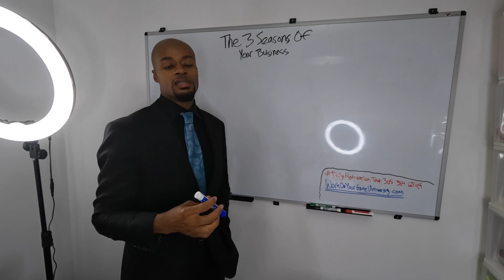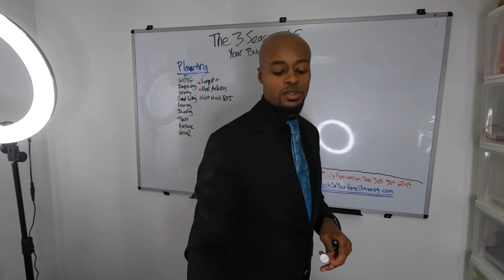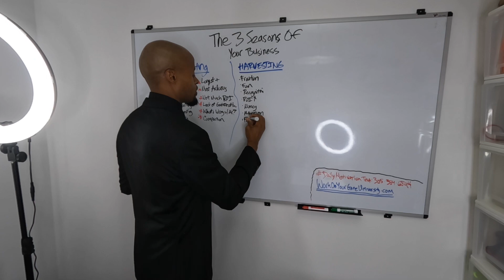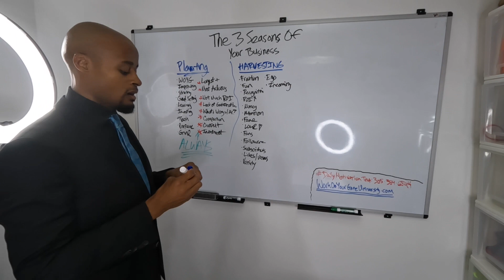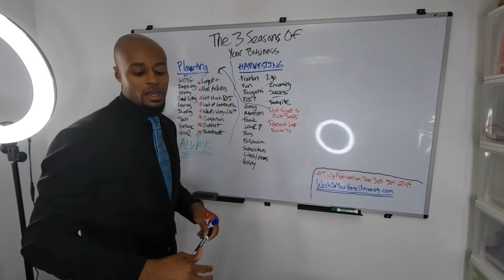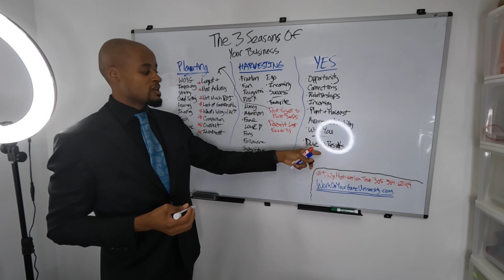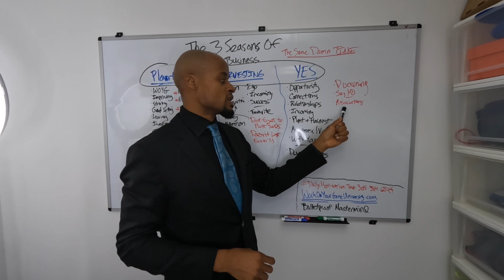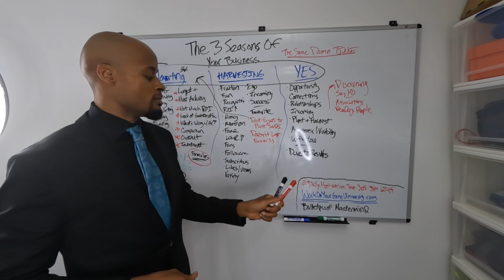The 3 Seasons Of Your Business | Dre Baldwin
Dre on what to expect and the cycles we all go through.